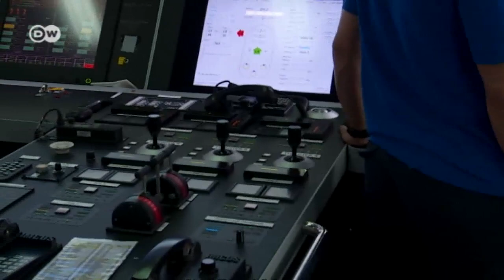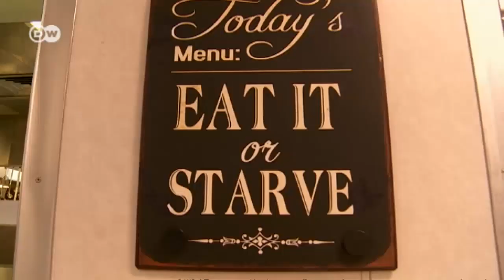Brave Tern - Working on the edge (2) | Made in Germany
Engineers from Norway, mechanics from Germany and crew members from around the globe worked together on the installation vessel "Brave Tern" to build the Global Tech One Wind Farm, located 100 kilometers off Germany's coast.